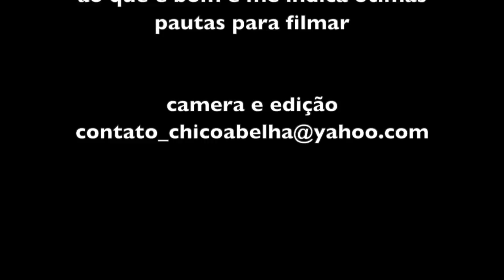COMPOSTAGEM URBANA - MUDANÇA DE PARADIGMAS PARTE 2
Conheça mais do trabalho da Organe-se no Instagram

O que é a compostagem?

Compostagem é o processo biológico de valorização da matéria orgânica, seja ela de origem urbana, doméstica, industrial, agrícola ou florestal, e pode ser considerada como um tipo de reciclagem do lixo orgânico. Trata-se de um processo natural em que os micro-organismos, como fungos e bactérias, são responsáveis pela degradação de matéria orgânica, transformando-a em húmus, um material muito rico em nutrientes e fértil.